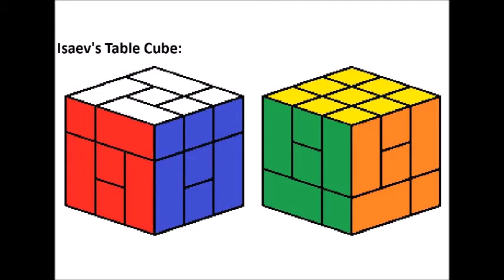3x3 GRIGR's SPIRAL-3 (TABLE, REFLECTED SUN) BANDAGED CUBE TUTORIAL.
Spiral 3: U: cam, F: trắng; tạo thế: F2 R2 B R2 F’ R B U R’ U’ R’ thành Bicube.

• Có Parity lệch 2 viên 2x1 là do tâm trắng xoay không đúng:
+ Tạo thế như trên và chuyển U: trắng, F: xanh dương và tạo thế tiếp: F R’ D’ R.
+ Sau đó làm công thức Parity: R2 D B2 U’ B2 R2 U2 R2 D B2 U2 L2 D L2 U2 B2 D’ B2 U B2 D2 R2 U.
+ Chỉnh sửa lại theo thao tác Bicube các viên lệch.

Các cục tương tự khác:
• Isaev’s Table Cube: U: trắng, F: đỏ; tạo thế: U’ L F R’ F’ U L’ U2.
* YGCuber's Reflected Sun (hình đính kèm ghi sai tên là Deja Vu): U: xanh lá, F: đỏ, tạo thế: M' U2 M' U R' U2 L U2 R'.
Alg Spiral-3 U: white, F: red.
+ Alg: U' R' U' R2 D R2 U2 B2 D B2 U2 R2 D' R2 B U2 R' U' R B' D' R' U R U U' R' U' R D B R2 U2 B' U R2 B R' B2 D L B' L' D' B2 U2 R2 D' R2 U2.

+ Alg: U2 R' U' R D B2 U' B2 D' R' D2 B2 U2 L2 D2 F L' U' F' U L F2 D' F2 U2 L2 D2 B2 U2 R2 D' R2 U2.

+ Alg: U' R2 D R2 U2 B' R2 D2 L2 F L D2 R F' R2 D2 F L D2 R' B U2 R2 D' R2 U.

+ Alg: U' R2 D R2 U' B U R' U2 B2 R D B' D L B2 U F2 U' B2 L' D' B' U R B' D2 R2 U R U.

+ Alg: U2 R' U' R' U' R2 D2 B' L2 D2 R D2 L B2 R' B' D' R' B R' F R2 B2 D L D' B U R2 D' R2 U2.

+ Alg: (U2 R' U' R D B2 U' B' U' B D L2 U' D F' L2 U' B L F' L D F' D2 L2 B D2 R2 U R U2).

+ Alg: U2 R' U' R2 D R' B' D B D' R' B2 U B' U R U' B2 R' B R2 D B' D' B R D' R2 U2.

+ Alg: (U2 R2 D R2 U2 B' R2 D' L' F2 R' L D B R2 U R U R2 D' R2 U2) U' R2 D R2 U2 B' R2 D2 L2 F L D2 R F' R2 D2 F L D2 R' B U2 R2 D' R2 U)3.
REFLECTED SUN:
U: white, F: red.
+ Alg: U' D F2 U2 D2 R' F B' R2 F2 B2 L2 U2 F' U2 F2 B' R' U2 D2 F2 U D'.

+ Alg: ((U' D F2 U' F2 D F' R' F2 R2 U2 R2 F D F R F D' F2 U D' F2 U D') U' D F2 U2 D2 R' F B' R2 F2 B2 L2 U2 F' U2 F2 B' R' U2 D2 F2 U D').

+ Alg: (U' D F2 U' D R F' U2 R2 F2 R F' U' D2 R' B2 D' B R D' R2 B U2 R2 U D2 F2 U D' (U' D F2 U' F2 D F' R' F2 R2 U2 R2 F D F R F D' F2 U D' F2 U D' U' D F2 U2 D2 R' F B' R2 F2 B2 L2 U2 F' U2 F2 B' R' U2 D2 F2 U D').

+ Alg: U' D F2 U2 D R2 D2 B R' B2 R D B U' B2 D2 B2 U B' D R' B2 R B' D2 R2 U2 D' F2 U D'.

+ Alg: (U' D F2 U' D2 R F' R U' B' R' F R2 B' D2 F L2 D' L' D F' B2 R U2 D2 F2 U D')3.
TABLE CUBE, U: white, F: red.
(in the comment)